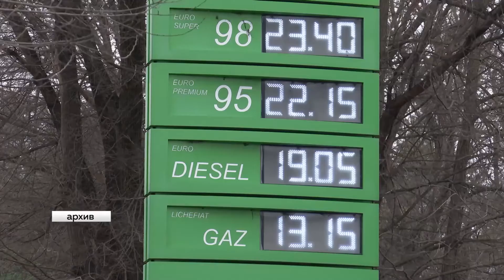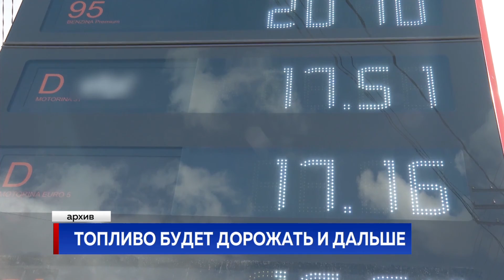Топливо будет дорожать и дальше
Новый резкий скачок цен на топливо. По решению Национального агентства по регулированию в энергетике завтра максимальная стоимость 95-го бензина составит 26 леев 68 банов за литр, что почти на один лей дороже, чем сегодня. Дизтопливо вырастет в цене почти на 2 лея и будет заливаться по 25 леев и 2 бана. Правительство не в состоянии остановить рост цен на топливо, что в ближайшем будущем может привести к подорожанию услуг - таких как пассажироперевозки. Представители исполнительной власти обещают поддержку, но только по отдельным отраслям.